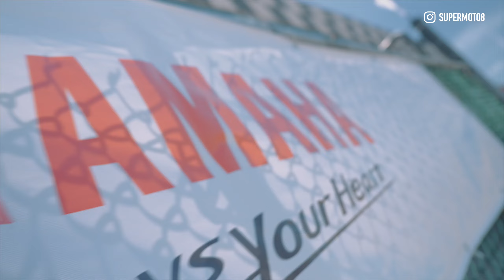奪冠失敗但三屆傳承令人感動！YAMAHA RDNA 第三屆潛力新星挑戰賽 最終回『開啟字幕』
邁入第三屆的RDNA潛力新星總決賽，這次在小江老師缺席的情況下，翹班戰隊全員努力挑戰總冠軍，很可惜最終以第二名作收，不過從第一屆傳承到第三屆的賽事精神，還是讓RBEN、加菲貓老師感到欣慰與滿滿的感動！